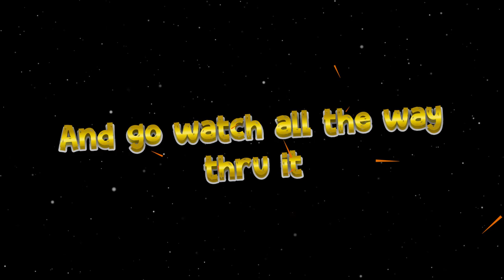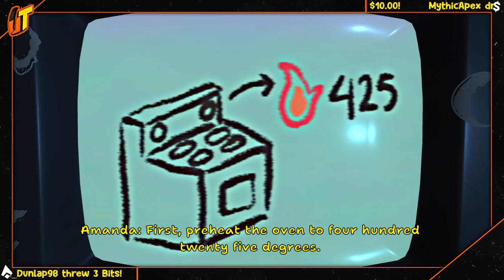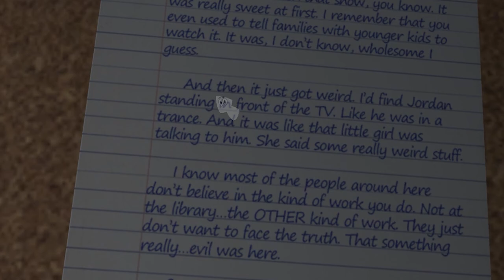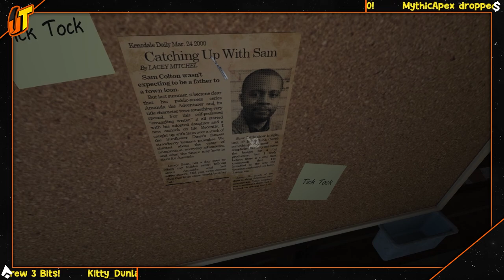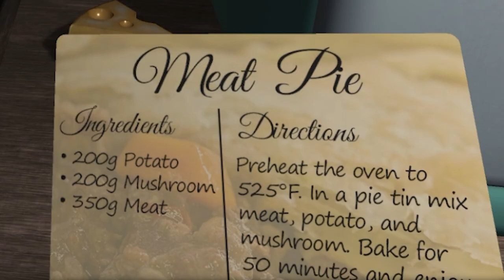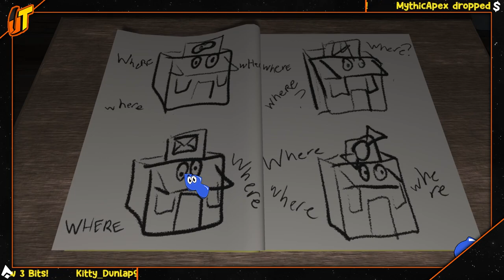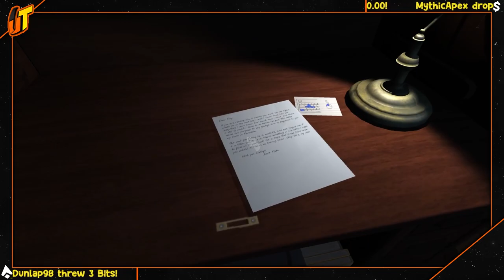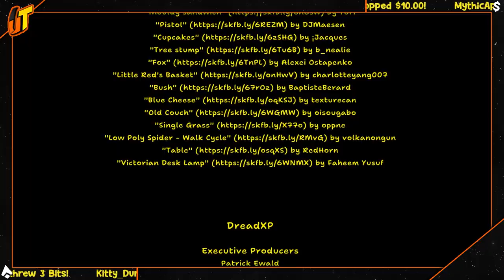MY LIL SISTER IS TRIPPIN! | Amanda The Adventurer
Tablez got stuck in an attic and somehow discovered nearly ALL the endings!?

UNTAMAMERCH IS LIVE!

Elijah, Daniel, and The Best